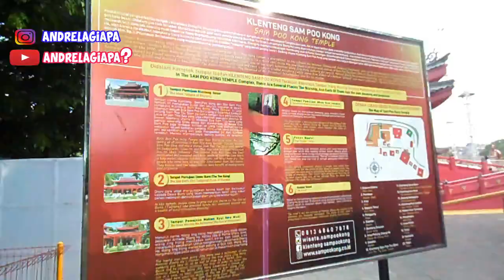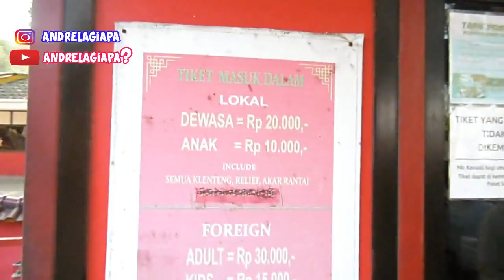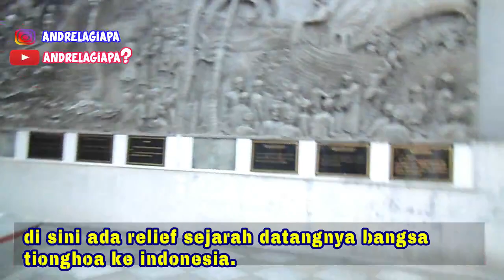Sam Poo Kong Semarang Petilasan Laksamana Cheng Ho | Wisata Semarang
Sam Poo Kong Semarang Petilasan Laksamana Cheng Ho | Wisata Semarang. ini adalah salah satu tempat bersejarah di semarang yang wajib kita kunjungi.

Sam Poo Kong Semarang,
Sam Poo Kong , klenteng Sam Poo Kong Semarang, wisata semarang, sejarah Sam Poo Kong Semarang, tiket masuk Sam Poo Kong Semarang